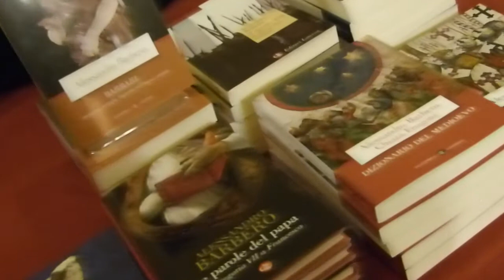11 11 2018 BIELLA - ALESSANDRO BARBERO RACCONTA VITTORIO VENETO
Servizio sulla serata per la commemorazione della fine della Prima guerra Mondiale.